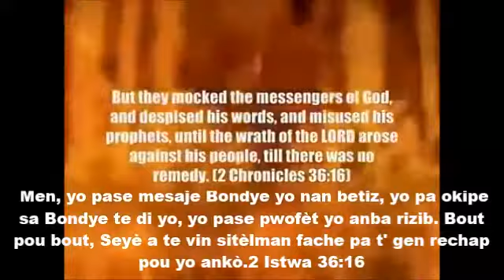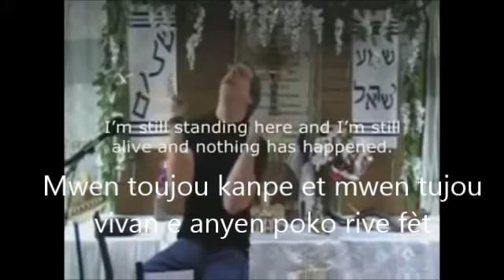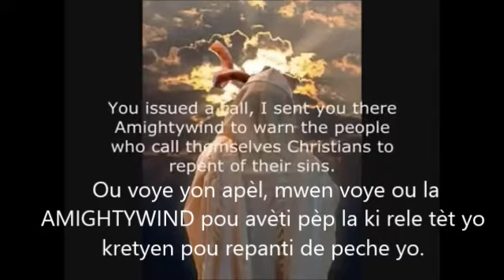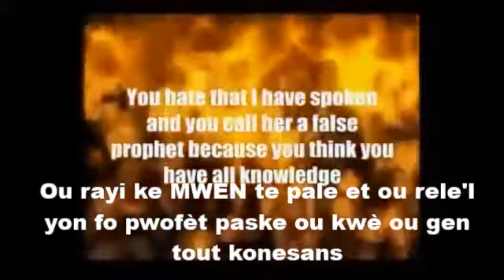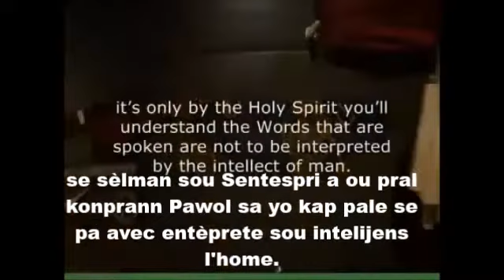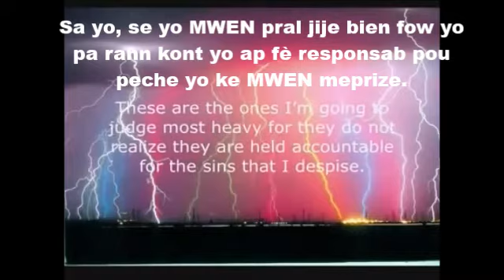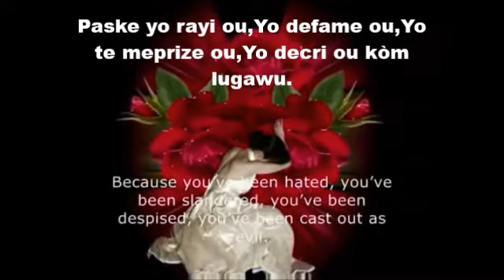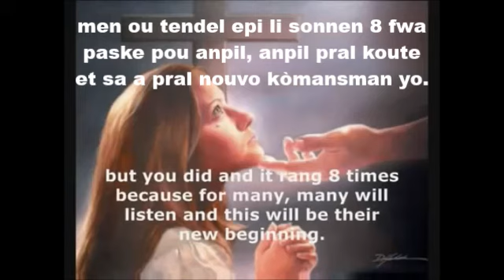AMIGHTYWIND Pwofeci 119 Yon Apel Pou REPANTI! Prophecy 119 A Call to Repent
Sa a te premye Pwofesi ke mwen te vin atravè lè mwen rive bò paj AMIGHTYWIND.COM,Epi li Chanje lavi mwen, li te Lè sa a, mwen te konnen epi rekonèt Vwa Papa'm lan Menm Se konsa mwen te ap gade Et Écouté Pwofeci 119 lè mwen tande retastan telefòn a, Et mwen tande ke se yon apèl pies moun pa'p repon,mwen imedyatman te fèmen je mwen , est bese tèt mwen, arrêté videyo a, mwen te repenti avèk krentif Et tranble, mwen pap janm bliye mwen te nan bibliyotèk piblik la Et mwen pa bay swen moun ki ap gade'm yo ak tèt mwen desann, mwen pleuré, kriye jan mwen repanti Et d'pret jou sa mache kretyen mwen vin nan yon nouvo komansment. Se le sa mwen te konnen ke PWOFÈT sa a Elisabeth Elijah Nikomia se yon PWOFET tout bon yon PWOFÈT de YAHUVEH DIEU ki voye AVÈTI pitit li yo sou LA TÈ la ce jou la Et a dènye jou.Mwen ap LAPRIYÈ POU SA A BENI OU MENM JAN LI BENI mwen.                                                                                                             Pou plis PROPHÉTIES souple vizite nou nan This was the first Prophecy that I came across when I came to AMIGHTYWIND.COM page and it Changed my life,it was then I knew and recognize my FATHER's VOICE.As I watched and Listened to Prophecy 119 when I heard the phone ring and I heard it's a call no ones answering,I immediately closed my eyes bowed my head,stopped the video I repented with fear and trembling,I will never forget I was in a public library and did not care who was watching me with my head down I cried,weeping as I repented and from that day forward my whole christian walk was a new Beginig.I knew that this PROPHET Elisabeth Elijah Nikomia is a TRUE PROPHET of YAHUVEH GOD that is sent to WARN HIS CHILDREN the WORLD NOW and THE LAST DAYS.I PRAY THAT THIS BLESS YOU AS IT BLESSED ME.For more PROPHECIES Please visit us